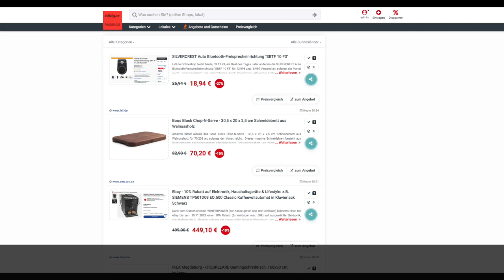Schnäppchen des Tages 3.11.23 - Boos Block Chop-N-Serve - 30,5 x 20 cm Schneidebrett aus Walnussholz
Heute ist Schnäppchen des Tages - Boos Block Chop-N-Serve - 30,5 x 20 cm Schneidebrett aus Walnussholz.